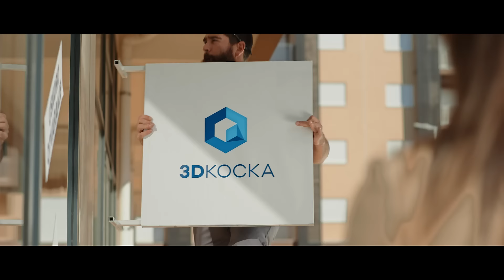Investiciono-razvojni fond Crne Gore – reklamni spot